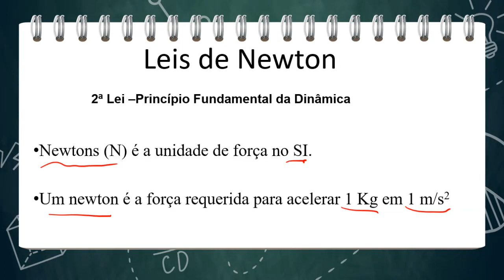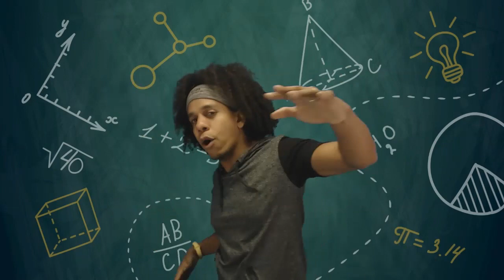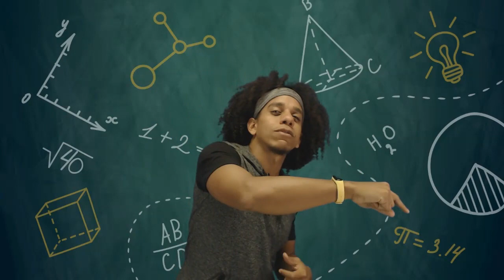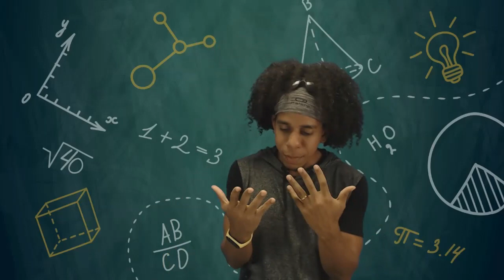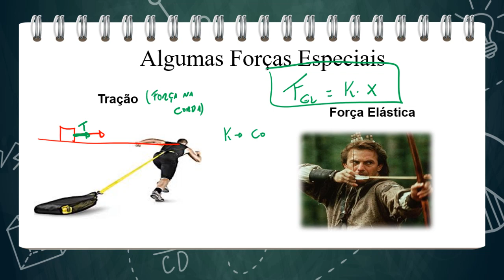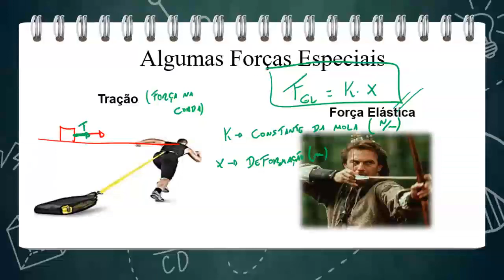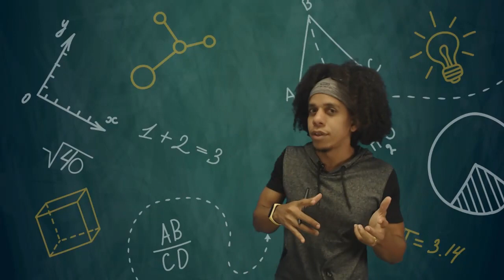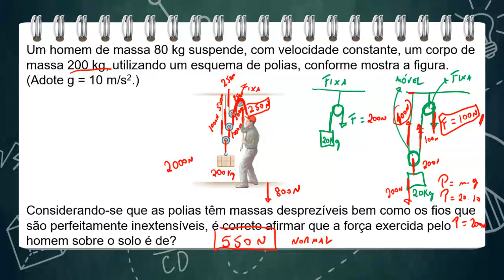Física ENEM - Leis de Newton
A aplicação das provas do Exame Nacional do Ensino Médio, o famoso ENEM, está muito perto de acontecer, e agora é aquele momento de dar uma impulsionada ainda maior na preparação. Por isso separamos algumas videoaulas grátis com tudo que você precisa saber para ter sucesso.

Comprove que para mandar muito bem no ENEM não tem mistério. Conheça o Aprova no ENEM!